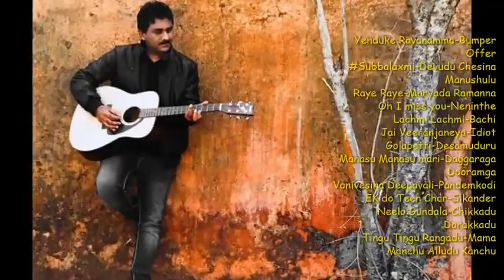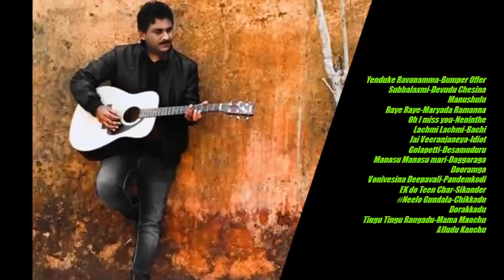Singer RAGHU KUNCHE Mass entertainer beats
Telugu mass Songs by Singer RAGHU KUNCHE